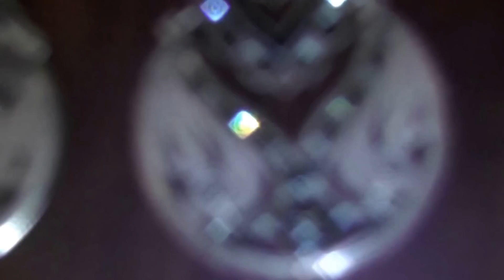Удачные сочетания украшений разного происхождения